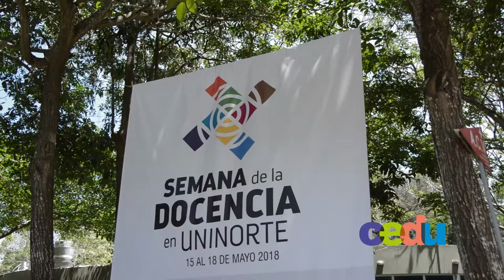Semana de la docencia- Martes 15 de mayo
Te invitamos a recordar el primer día de nuestra semana de la docencia.